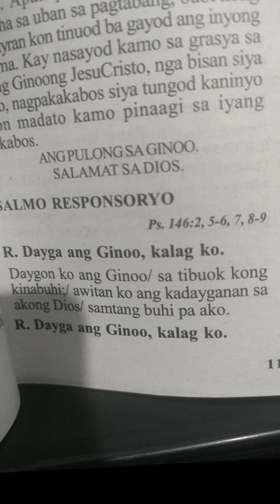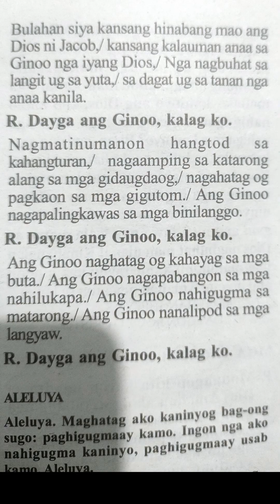June 20 2023 Instrumental Responsorial psalm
June 20 2023 vocal Responsorial psalm